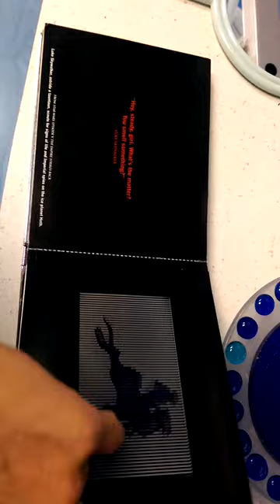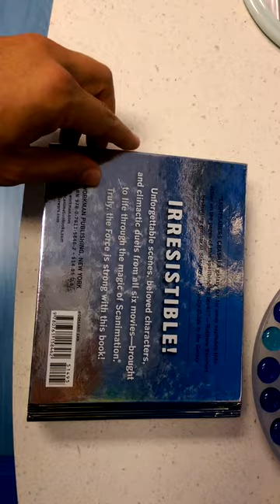Star Wars - A Scanimation Book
While at the kids dentist, I found this Scanimation Book. Haven't seen something like this in past; decided to shoot a video of all pages.